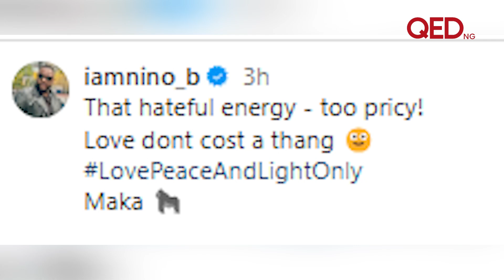Bolanle Ninalowo steps out with Damilola Adegbite three months after marriage crash